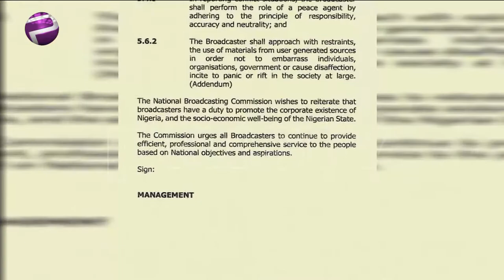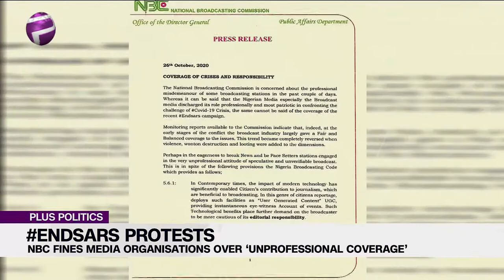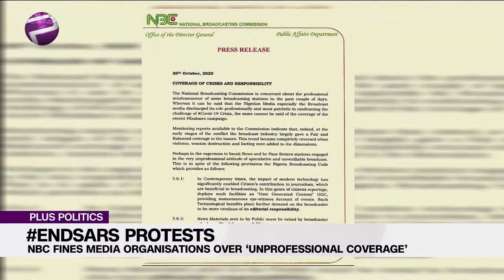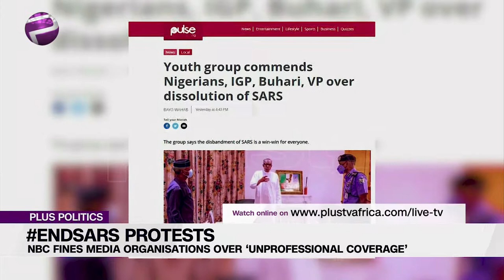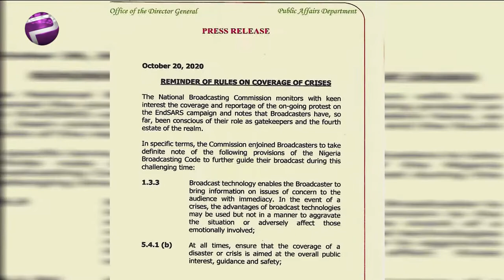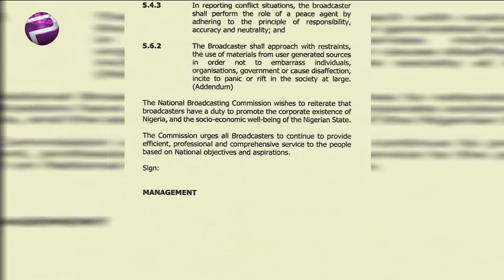ENDSARS: SERAP Reacts as NBC Fines 'Media' Over Unprofessional Coverage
Premium Times on the 26th of October, 2020, reported that the National Broadcasting Commission (NBC) had fined Arise TV, Channels TV, and AIT N3 million each over their “unprofessional coverage” of the ENDSARS protests, and the crisis that followed it.

Acting Director-General of NBC, Prof Armstrong Idachaba, announced the sanction at a press conference in Abuja. He said that if the Commission escalates the violations that emanated from the misuse of social media sources by broadcasters, sanctions according to the provisions of the law, NBC can comfortably shut the stations down.

Chris Nwandu, the Publisher Of CKN News, and Agba Jalingo join us virtually to discuss this.